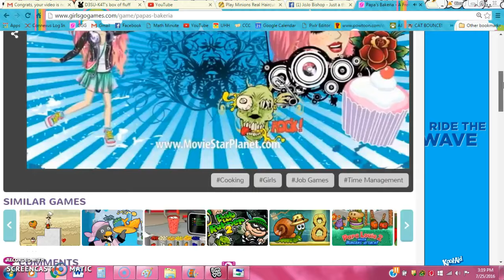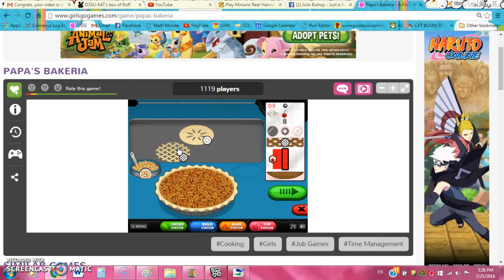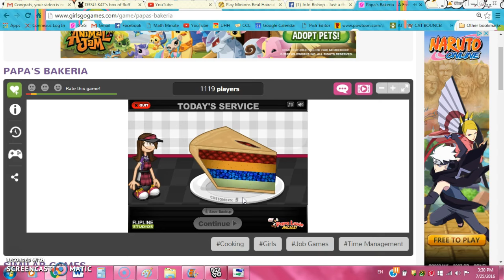Papas bakeria #3 Ladie night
Yea i know it isnt tottally girls but ladies night means a specail nights for girl but boys are still there